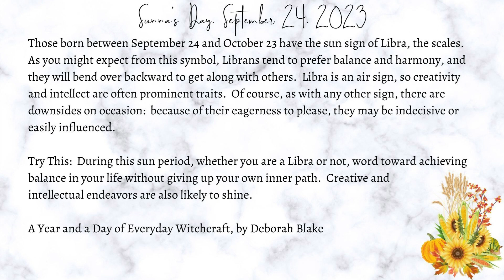September 24 2023 The Daily Forecast